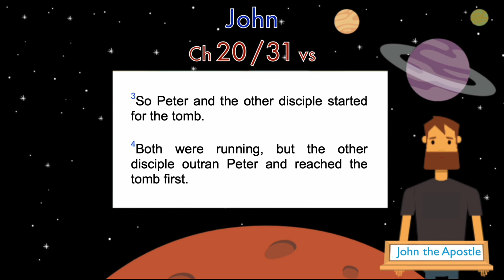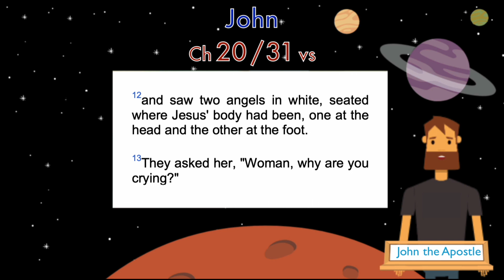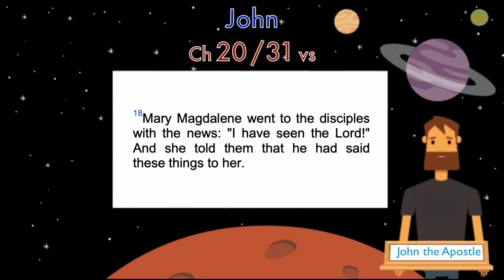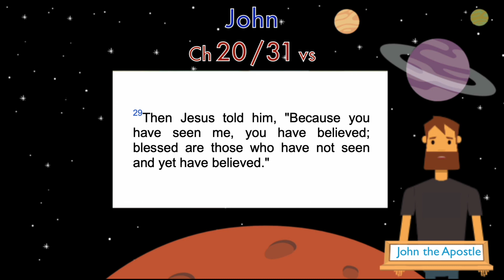NIV John 20 (Why some miracles NOT written?)